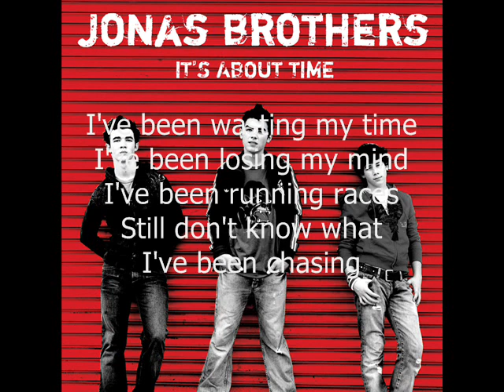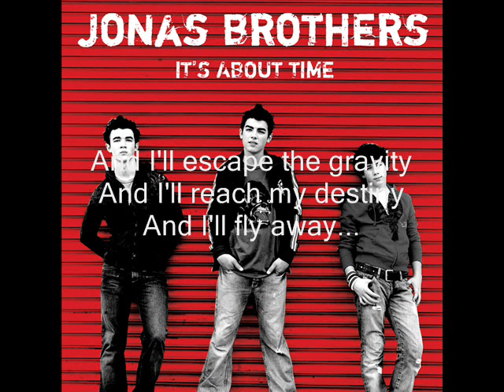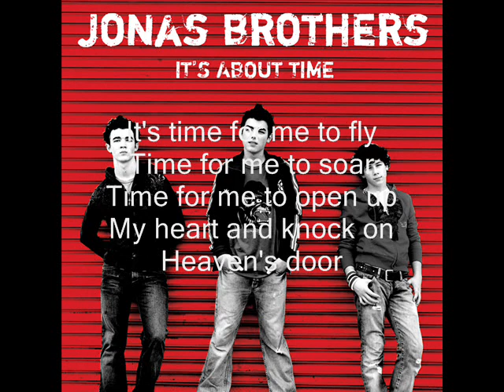02. Time For Me To Fly (It's About Time) Jonas Brothers (HQ + LYRICS)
LYRICS:

I've been wasting my time
I've been losing my mind
I've been running races
Still don't know what
I've been chasing
But my eyes still can see
Bluer skies that wait for me

Time for me to fly
Time for me to soar
Time for me to open up my heart
And knock on Heaven's door
Time for me to live
It's time for me to sing
Time for me to lay
Down all my worries
And I'll spread my wings
Time for me to fly...woo!

The earth can be a heavy ride
When those clouds are in your eyes
But I feel a calling
I will rise, I won't be falling
And I'll escape the gravity
And I'll reach my destiny
And I'll fly away

It's time for me to fly

The gates of heaven will open wide
I will be, I will rise
There won't be compromise
As I take to the open skies

(I'm gonna fly) I will fly away
I will fly away, I will fly away
(You know I'm gonna fly away, yeah!)
(Oh, I'm gonna fly away) I will fly away